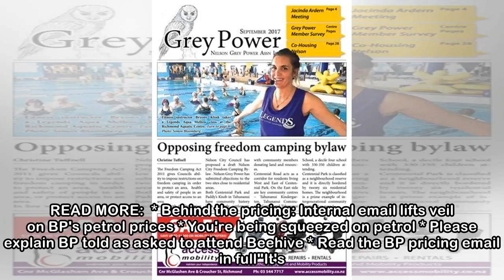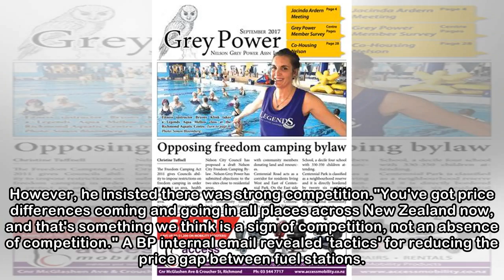Ardern warns BP: The usual explanations just don't exist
HAMISH RUTHERFORD Last updated 17:41, April 30 2018 Prime Minister Jacinda Ardern addresses the Deep Tank fuel revelations with BP at the centre. Prime Minister Jacinda Ardern says BP has explaining t...